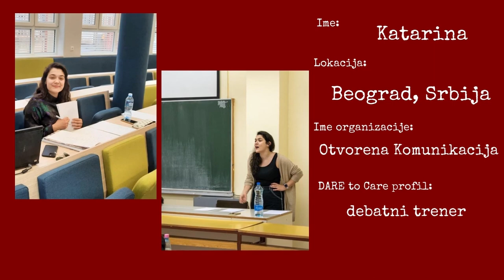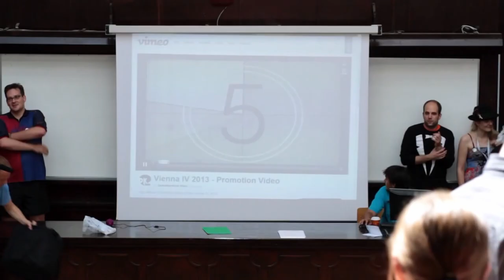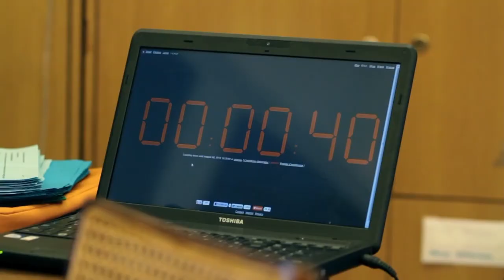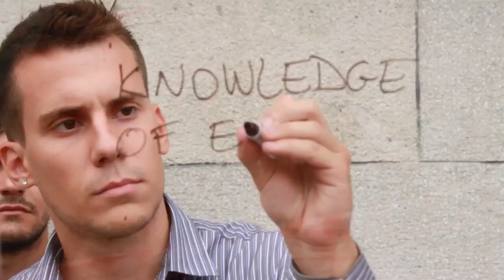DARE to Care - Debate Education